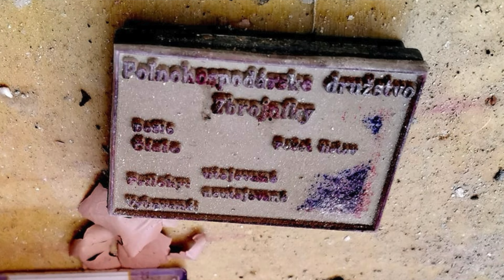Pláž, Arma a Opustená Velká Budova - Motovlog, Urbex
V tomto motovlogu s Hondou CRF 300L objavím pláž pri Váhu, pozostatky kaštieľa v dedine Arma a opustené družstvo v Zbrojníkoch. Pridaj sa na túto dobrodružnú jazdu!